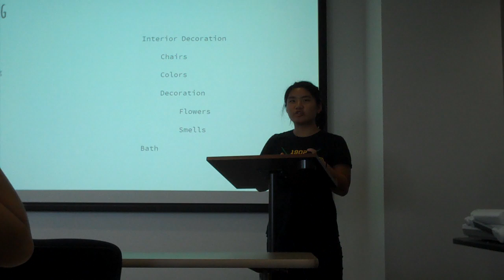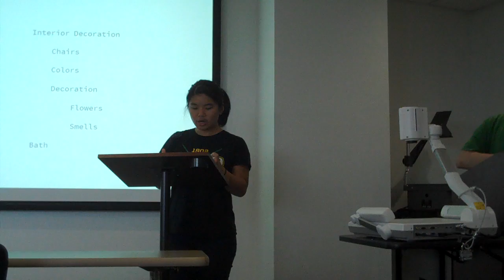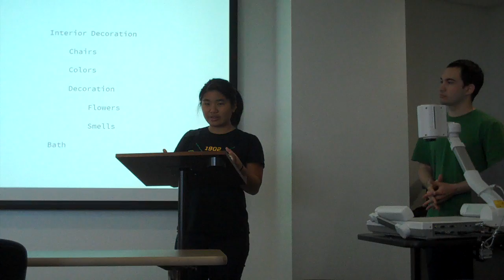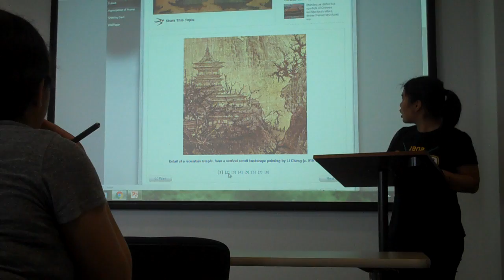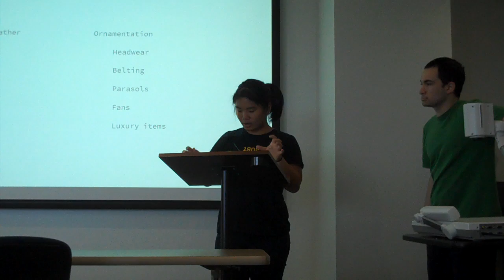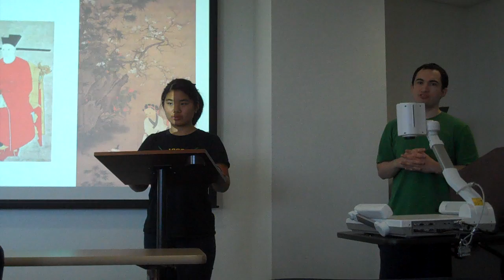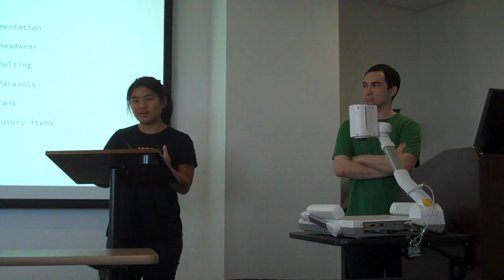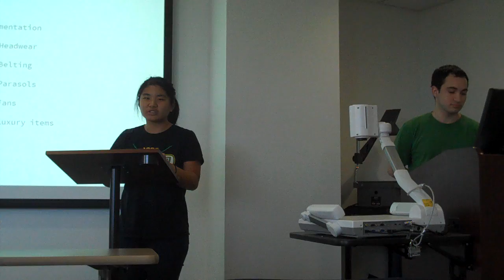Early East Asia Presentation by Marco and Hannah Chiu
Housing, Clothing, and Cooking in the Song Dynasty